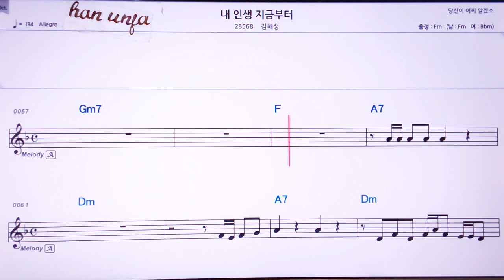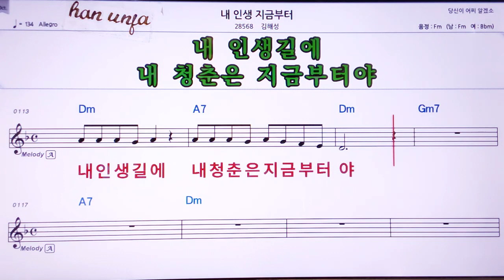💖내 인생 지금부터/김혜성 👍Karaoke With Sheet Music/MR,노래방, , 악보, 코드,